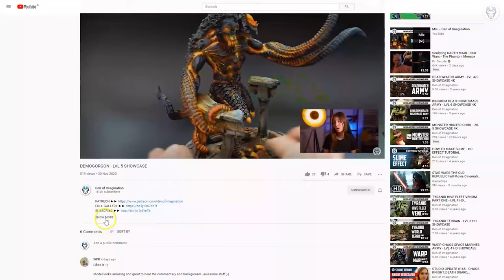IRON WARRIORS - LVL 4/5/6 MINIATURES SHOWCASE 4K